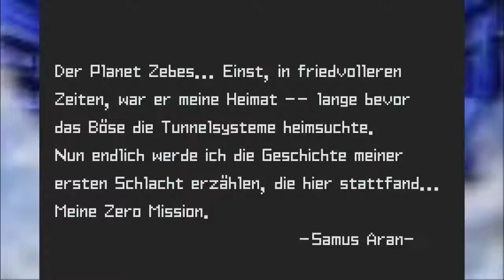Let's Play Metroid Zero Mission # 1 Willkommen auf Brinstair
Heute starten wir ein neues Projekt und begeben uns in diesem mit Samaus Aran in ihrer aller ersten Misssion, der Zero Mission, nach Brinstair. Viel Spaß